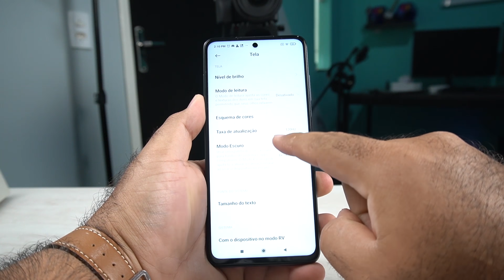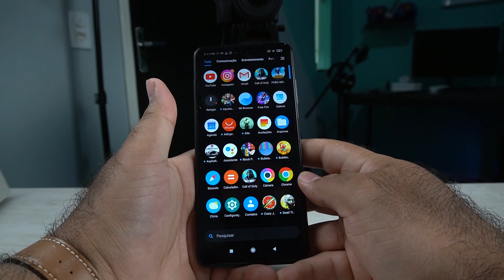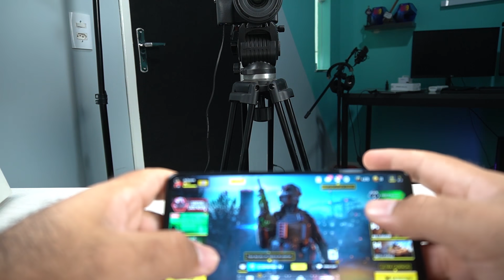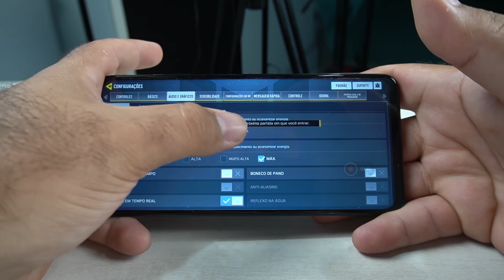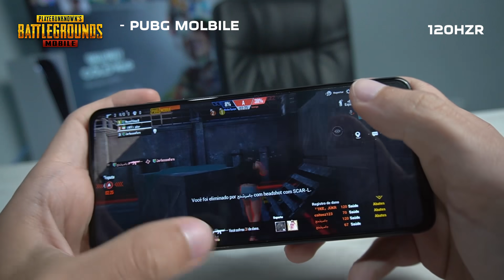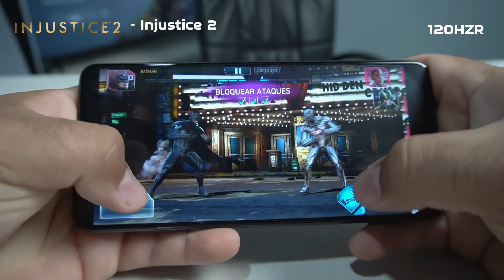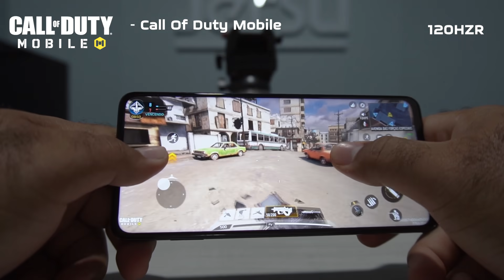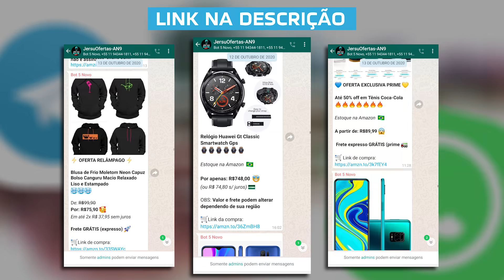O Smartphone GAMER mais BARATO DO BRASIL! Jogando COD, PUBG e FREE FIRE a 120Hz e mais de 60Fps!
ONDE COMPRAR POCO X3:
64GB: (mais barato)
🛒 Shadow Gray

128GB:
🛒 Shadow Gray